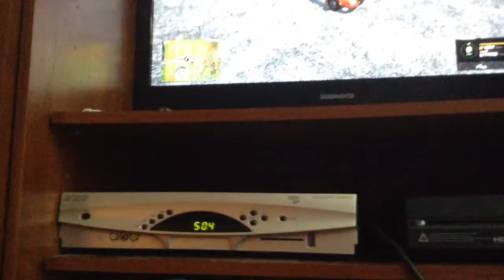First vid on farming simulator 15